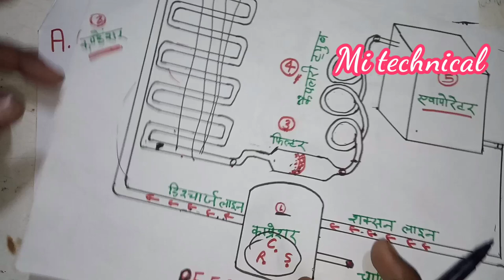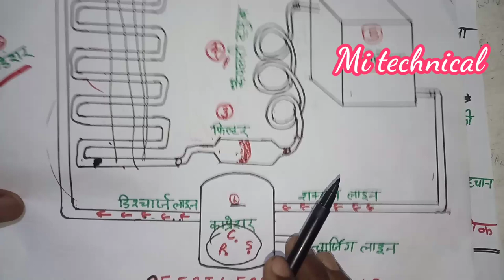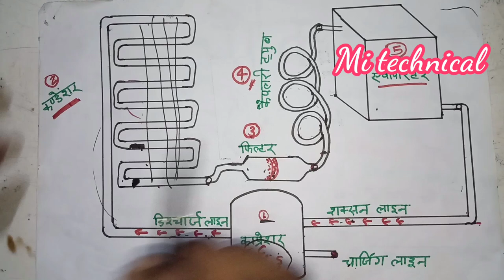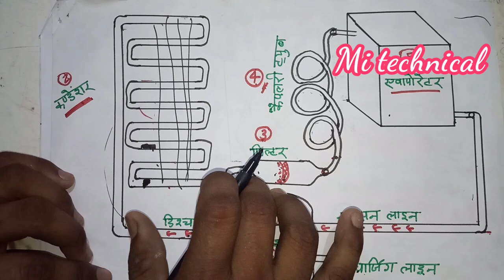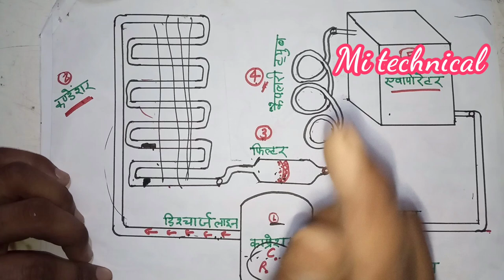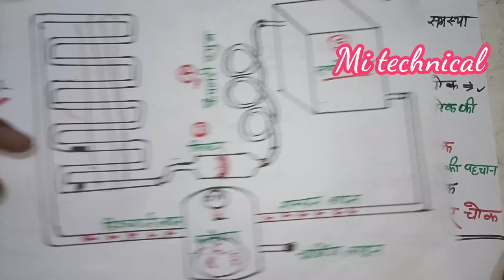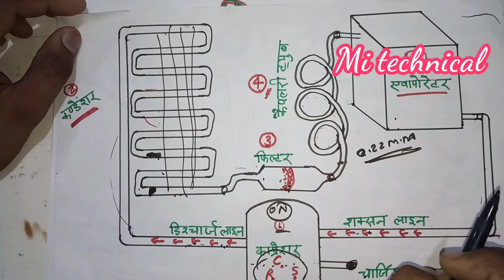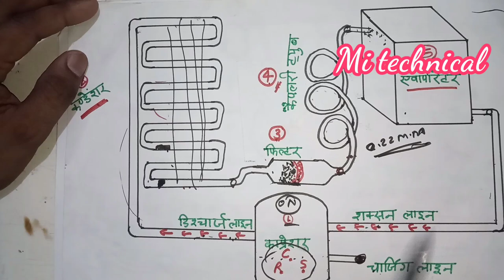Refrigerator choking, problem, solution, types in hindi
Refrigerator choking problem
What is chok in refrigerator
Refrigerator me chok kaise hota hai
Refrigerator me chok se bachane ka upay
Chock se kaise bache
Chok kise kahte hai
What is chock
How to work choking
How to types of choking problem in refrigerator
Refrigerator me chock kitane prakar ke. Hote hai
What is maischer chock
What is oil chock
All types chock